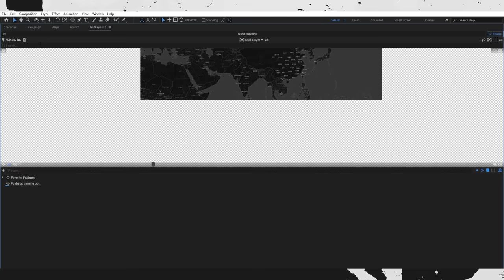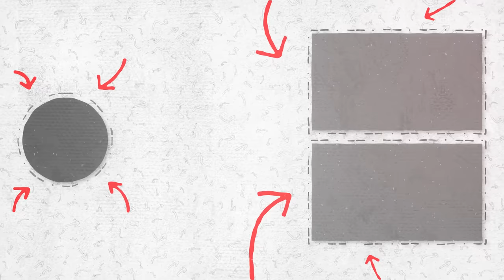কাশ্মীর’কে কোন দেশে দিবো? Mapping Disputed Territories: Staying Neutral | Labid Rahat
Drawing maps is never just about geography. It's also about navigating complex political landscapes, especially when it comes to disputed territories. In this video, we take a closer look at how tech giants like Google Maps handle the tricky task of charting these grey areas on their maps. We'll dive into the challenges of staying neutral in a politically charged climate, explore how Google Maps balances accuracy and diplomacy, and learn how you too can represent disputed territories without taking sides. Whether you're a geography enthusiast or just curious about how tech companies approach geopolitical challenges, this video is a must-watch.

So hello I'm Labid Rahat. Currently, I'm studying Mechanical Engineering from RUET. Apart from the engineering side, I have a great obsession with Maps and history. That's why in this channel I make videos based on maps about history, geography, and other kinds of stuff. I try to walk you guys through History & geography by maps.